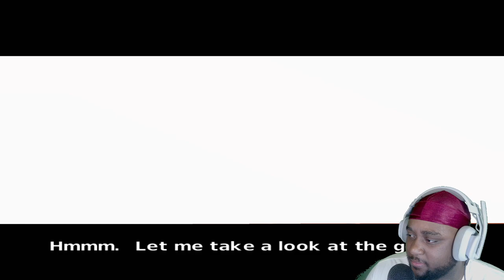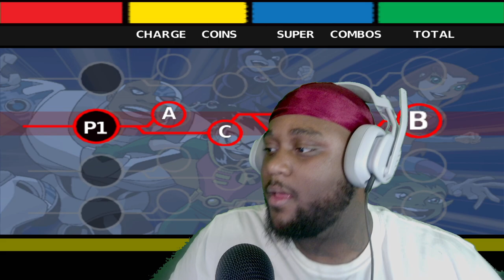SQUAD!!!!-Teen Titans part 1 Missed This Game So Much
In today's video, I'll be taking a trip down memory lane as I dive into the action-packed world of the 2006 Teen Titans video game. Join me as I revisit this classic gem and relive the epic adventures of Robin, Starfire, Raven, Cyborg, and Beast Boy.

Get ready for some nostalgia-inducing gameplay as I showcase the game's vibrant graphics, exciting combat mechanics, and engaging storyline. Together, we'll explore the iconic locations from the Teen Titans universe, from bustling Jump City to the mysterious Titans Tower.

Throughout the video, I'll share my thoughts and memories of this beloved game, discussing the challenges I faced, my favorite moments, and the overall impact it had on the gaming industry. Whether you're a fan of the Teen Titans franchise or simply love retro gaming, this video is sure to bring back fond memories and entertain you.

So grab some snacks, sit back, and join me on this epic journey into the world of the 2006 Teen Titans video game. Let's dive in and relive the magic together!